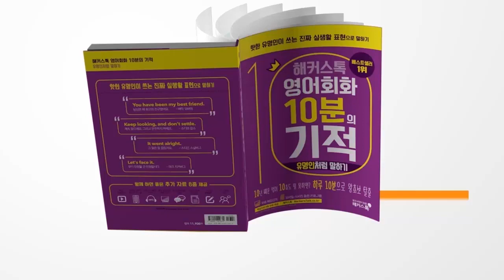[영어회화 무료강의] 10분의 기적 유명인처럼 말하기📘 1시간 강의 몰아듣기(21~30강) | 해커스톡 영어공부혼자하기 영어책추천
장학금 10만원 받고 영어회화 공부하자!

해커스톡 영어회화 10분의 기적
유명인처럼 말하기 팟캐스트 무료강의 21~30강 🎙📻
한 시간 강의 몰아듣고 핫한 유명인이 쓰는
진짜 실생활 표현으로 원어민처럼 회화해봐요!

21강 00:00 22강 05:43
23강 10:23 24강 16:49
25강 22:35 26강 28:11
27강 34:11 28강 39:56
29강 46:12 30강 52:24

* 시간을 클릭하면 해당 강의가
바로 재생됩니다! 🙆‍